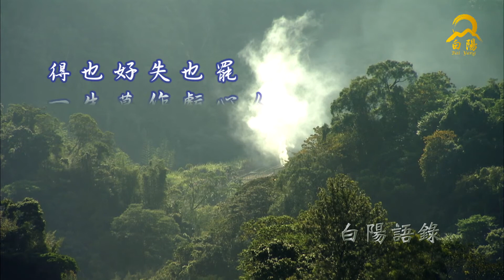【白陽語錄】 得也好 失也罷 一生莫作虧心人 益也好 損也罷 常留餘地蔭子孫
【白陽語錄】
得也好 失也罷 一生莫作虧心人
益也好 損也罷 常留餘地蔭子孫